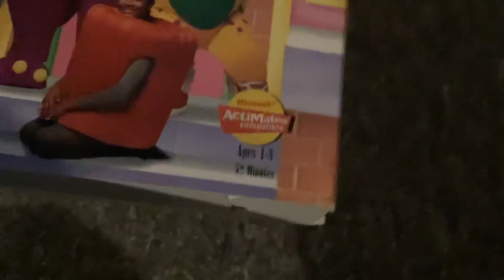Barney’s Sense-Sational Day 1997 VHS: Review